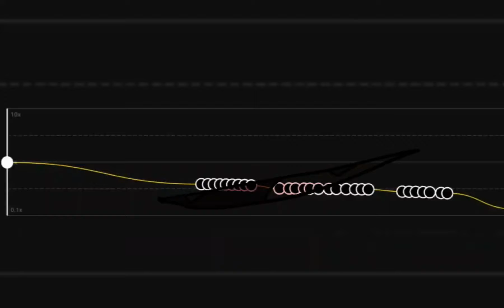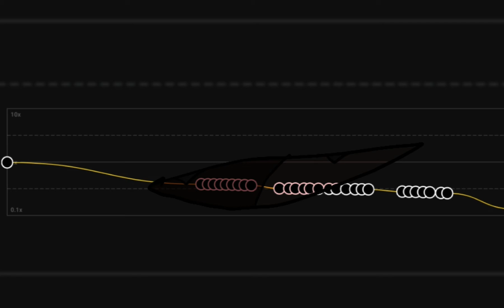I am an albatraoz edit/slowed audio||capcut||potatox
I am an albatraoz edit/slowed audio

app used:
capcut
flipaclip

audio edit/slowed

"Credit me or without credit me"